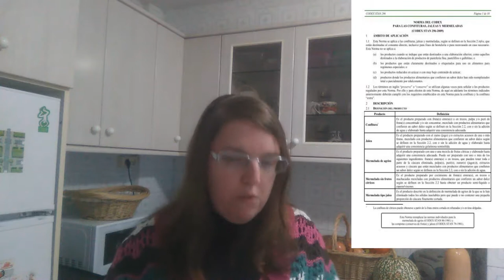Receita #20: Para festexar o Samahín, comemos cabelo de anxo sen fin.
Pois, si, esta vez festexamos Samahín como bos célticos que somos, facendo cabelo de anxo en lugar de calacús. Porque nos calacús pouco cociñamos, ou?

Ademáis, co tema do cabelo de anxo coma excusa, aprendemos a diferenza entre confituras, xeleas e mermeladas (en brasileiro xelea e máis mermelada é o mesmo, pero o Códex Alimentario non dí o mesmo) e o papel en cada unha delas da pectina, ese heteropolisacárido complexo que según o seu grao de esterificación, a súa afinidade coa auga e coma interacciona coa rammnosa, permítenos obter eses alimentos de consitencia tan particular e tan doces. Ademáis as baionesas (masa folhada rechea de cabelo de anxo), son una sobremesa ideal para esta celebración e deixamos de lado un pouco a gran presenza de Ruperta (isto para a xeración Z, será algo que nin coñezan) feita un calacú. Lembranza cariñosa ó "Un, dous tres... responda outra vez"

Por se queredes afondar no que conto no vídeo, aquí vos deixo uns cantos enlaces:

Deica logo!
Tatiana Díaz Castro